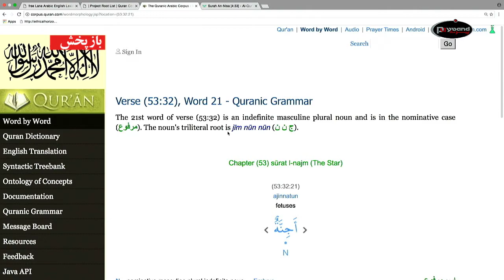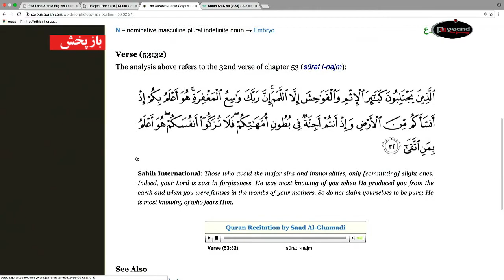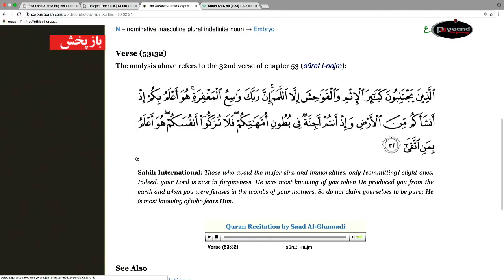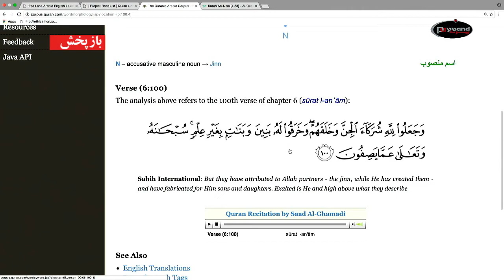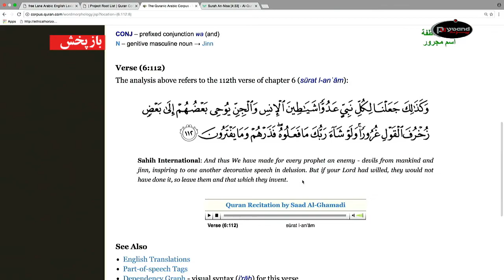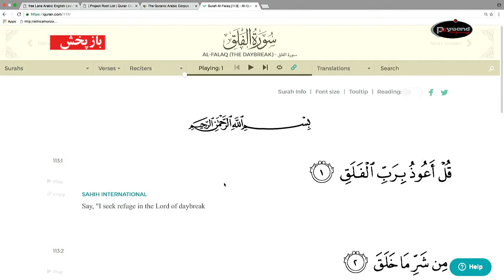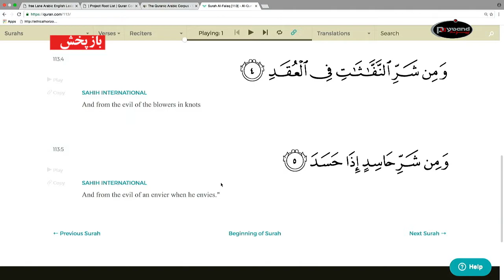Payvand with people Live EP88 11 09 16 Part 004